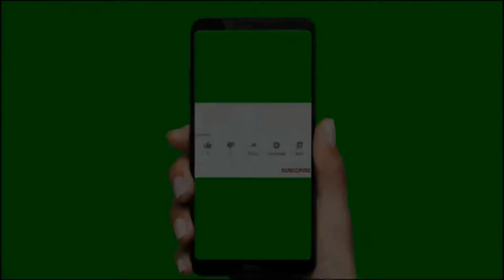FLIGHT TAKE OFF, LANDING AND TAXIS COMPILATION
Watching aircraft's landing take off and taxing to the airport terminal is a wonderful movement. amazing is it.
All the best fails, viral videos, and heartwarming moments from across the in one place!
Top 10 World's Best airlines for 2018
10 Abnormally Large Airplanes That Actually Exist
This video clip shows some selected landings on Runway 24R at around 7:30 pm, 2016. I used a Sony AX100 camera to capture the video with auto focus. I did not use a tripod. Parameters: Manual Gain at 10. Manual Shutter speed at 50. Auto Aperture. Variable zoom.
The video was edited and assembled on Adobe Premiere CC-2015.